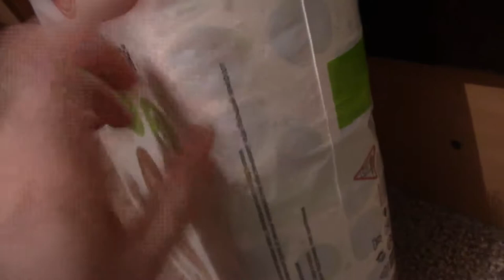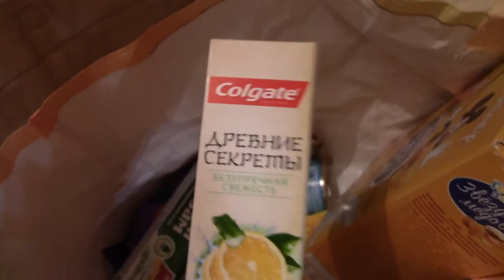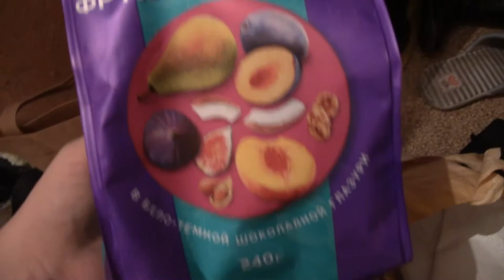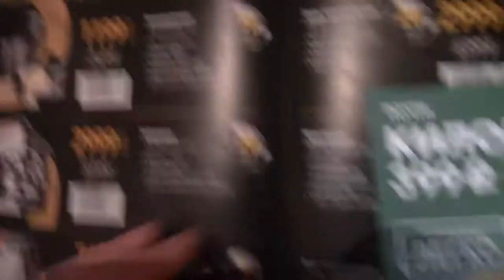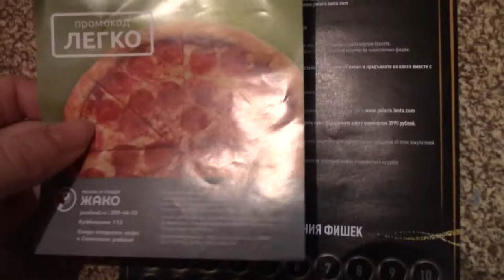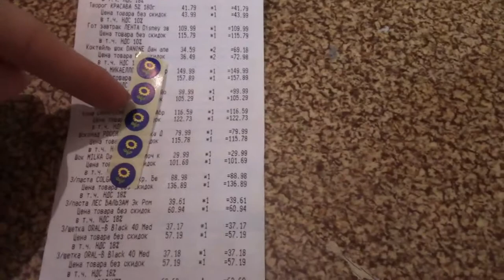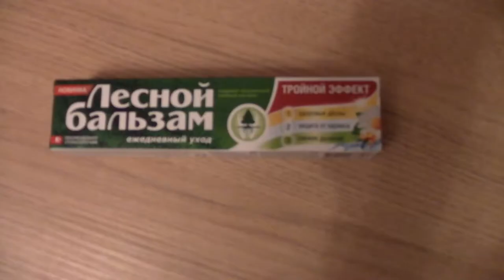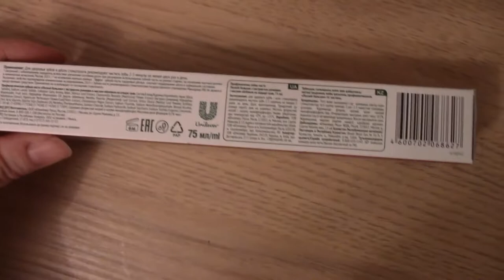VLOG Прогулка по зимнему парку + обзор покупок